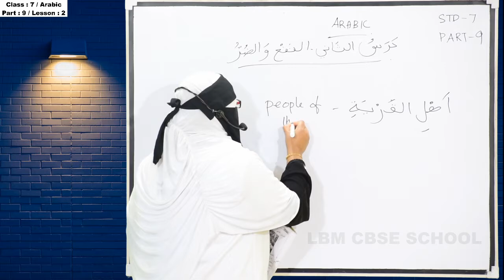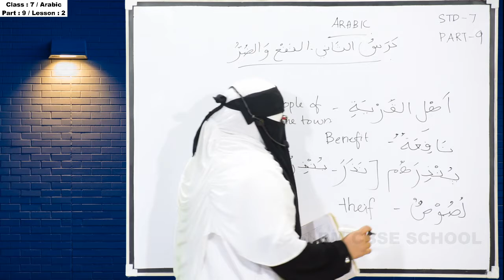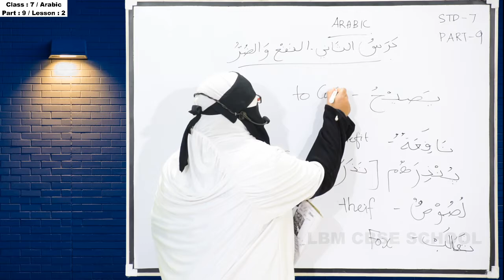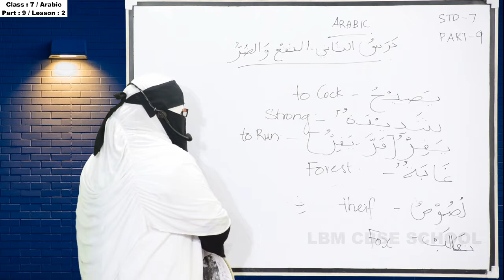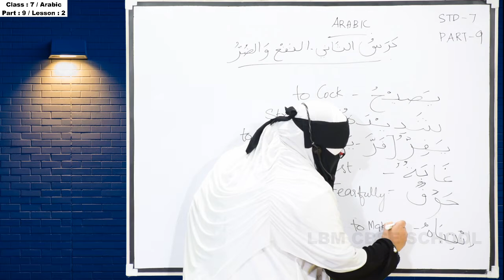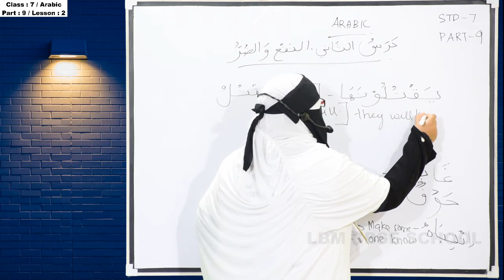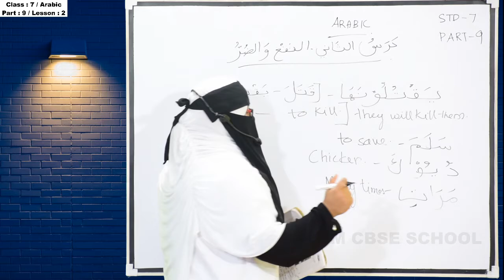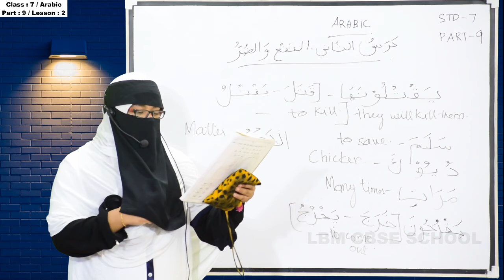LBM│STD 7 ARABIC│PART 9│25-08-2020│TEACHER: NAZNEEN SAHAD│LBM SCHOOL AYATHIL KOLLAM